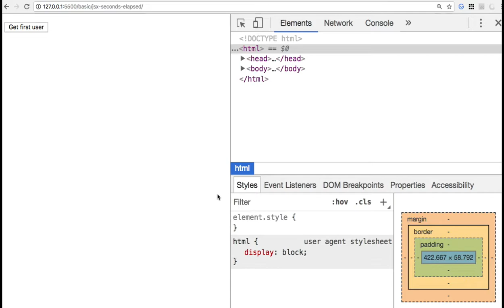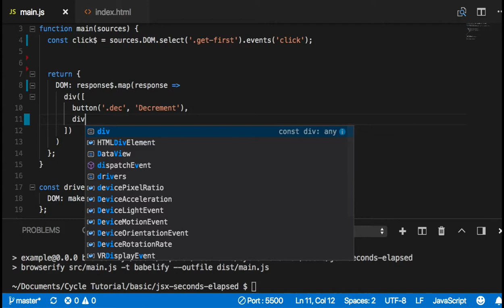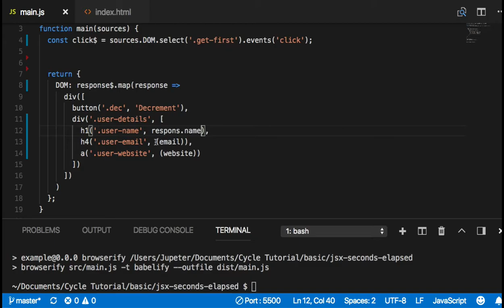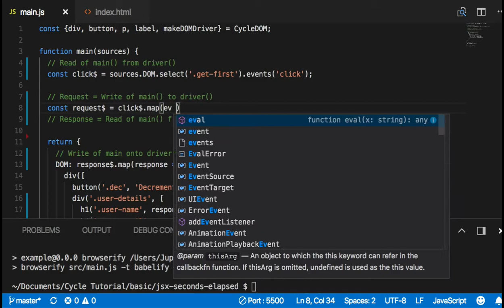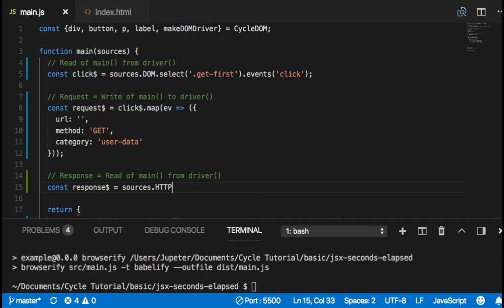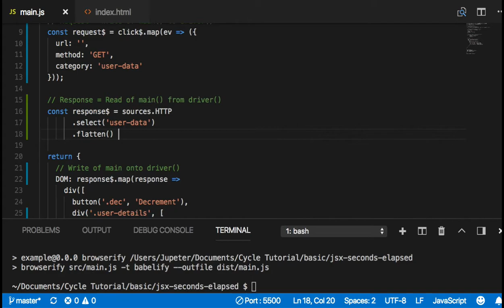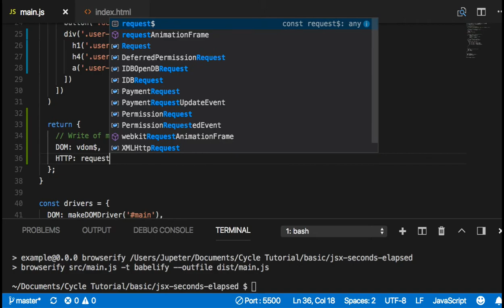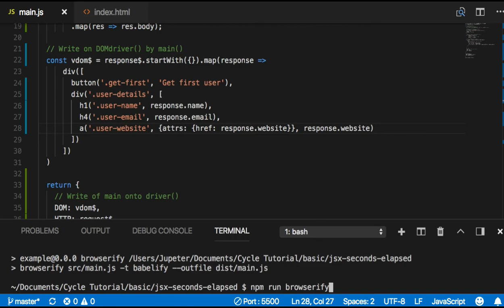[CycleJS] 015 - Fetch Data using the Cycle.js HTTP Driver